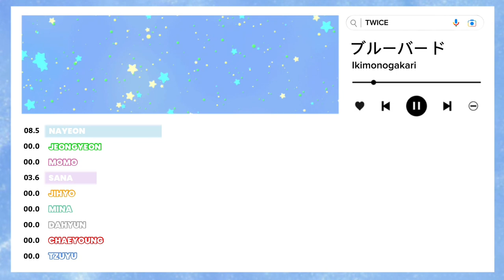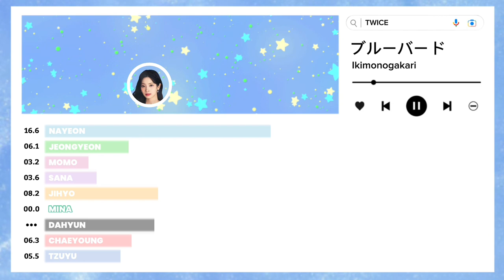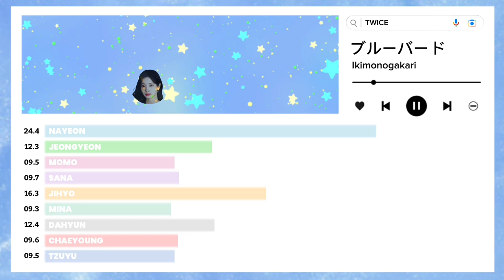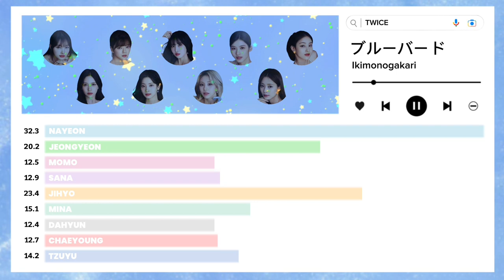How Would TWICE sing Blue Bird by Ikimonogakari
Artist: Ikimonogakari